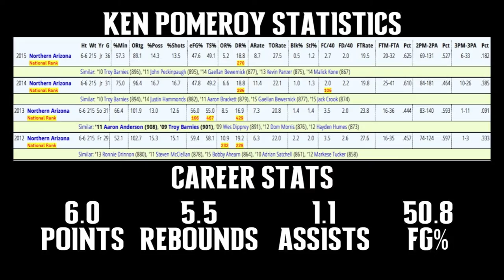Gaellan Bewernick - Northern Arizona University